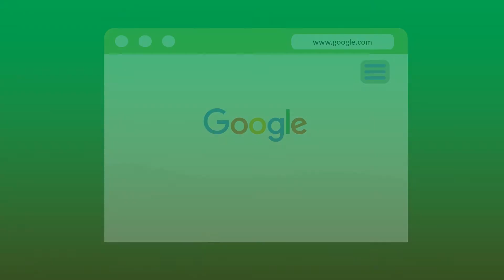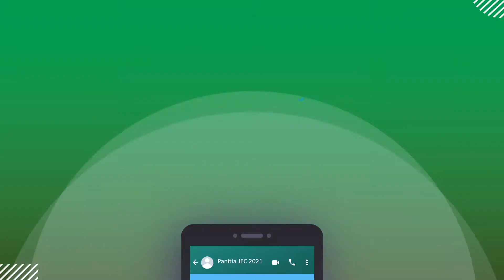Panduan Pendaftaran Online Java English Competition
Hai untuk kalian yang ingin adu talent  bahasa Inggris, HIMAPRODI PBI UINSA punya event lomba yang cocok nih untuk kamu ikuti JAVA ENGLISH COMPETITION 2021 atau JEC 2021
Ada lomba, English Olympiade, Story telling, Speech contest, dan essay.

Bingung cara daftarnya??
INI DIA CARANYA.
Tutorial Video, untuk membantu para calon peserta JEC 2021.
Mohon diperhatikan ya..